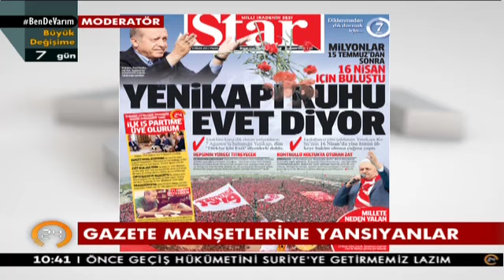Star Gazetesi: Yenikapı Ruhu Evet Diyor